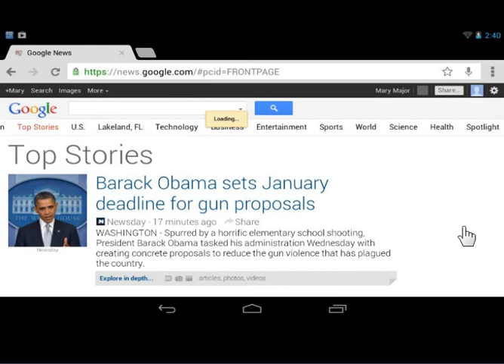Google Nexus Request Desktop Site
How to Request Desktop Site